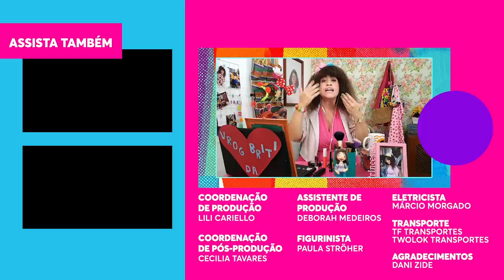Briti manda VÍDEO DE INSCRIÇÃO para o BBB com ajuda de Hariany 🎥 | Vrog da Briti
No segundo episódio do Vrog, Briti tenta pegar dicas com Hariany para fazer seu vídeo de inscrição do BBB. Hari ensina a nossa influenciadora a fazer uma maquiagem bem naturalzinha para chamar atenção do Big Boss e dá dicas de relacionamento. No quadro "Raio X da Briti" as duas revelam as maiores truques que já fizeram na hora da escassez, como colocar prego no chinelo e juntar pedaços de sabonete.

🎥 ASSISTA TAMBÉM 🎥